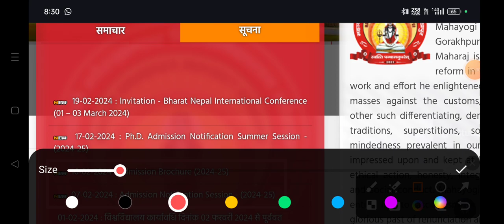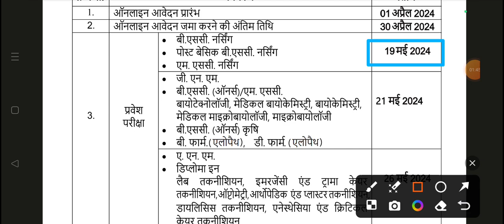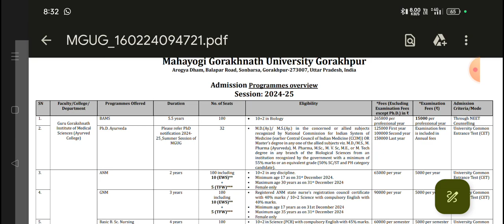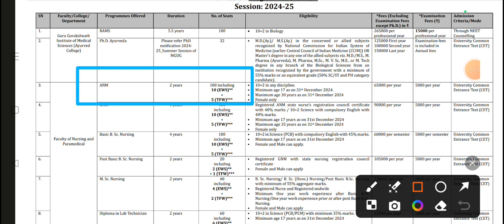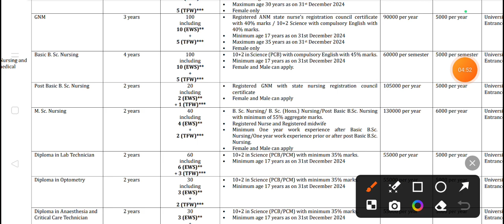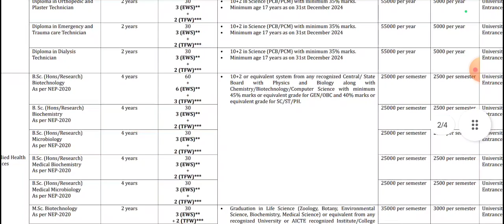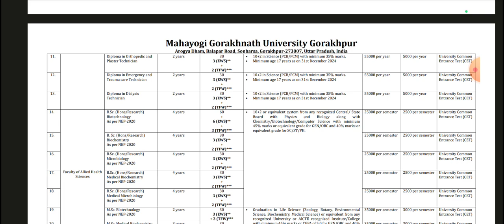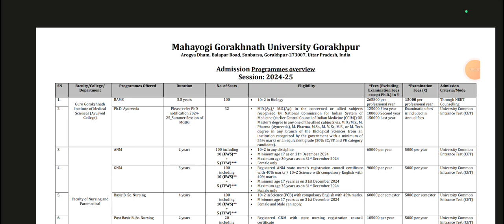Uttar Pradesh GNM ANM BSC Nursing Admission Form 2024 HOW TO Apply Up gnm BSC Nursing Admission 2024